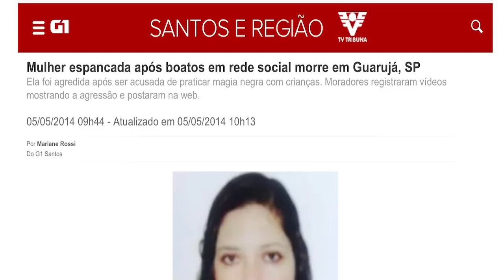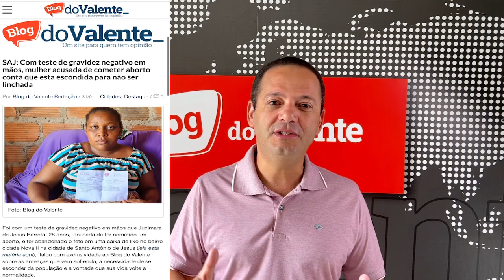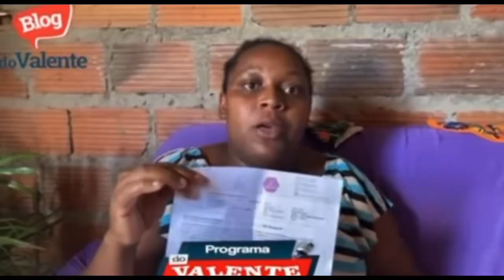Opinião: como as fábricas de fakes podem gerar tragédias e até acabar com vidas